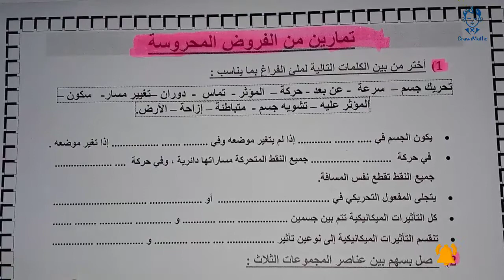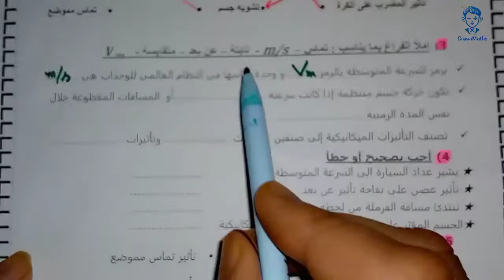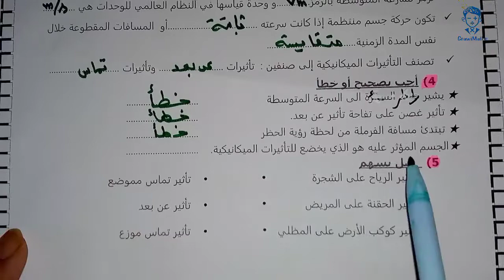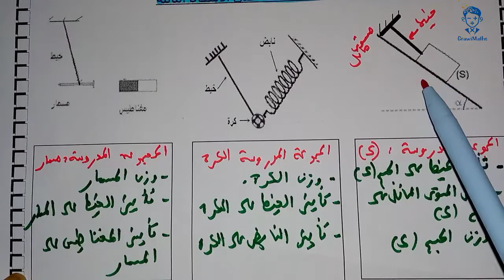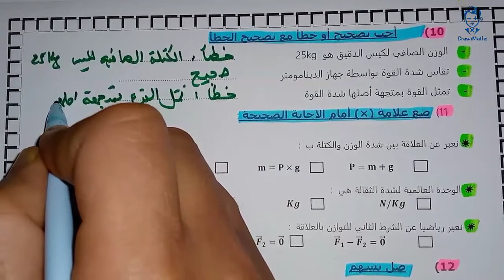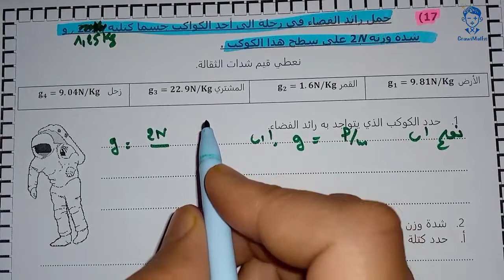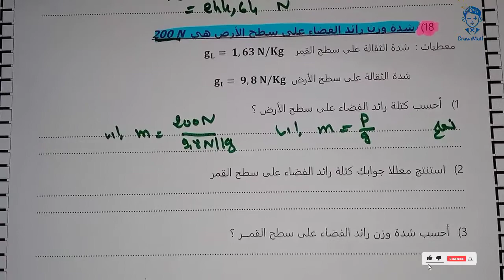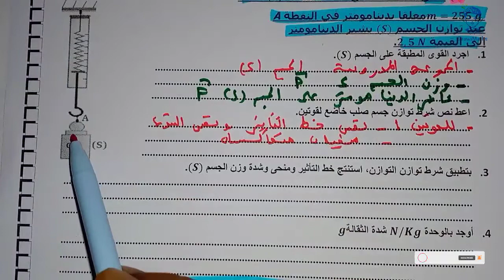الثالثة إعدادي فيزياء تمارين من الفرض المحروس الثاني الوزن و الكتلة توازن جسم صلب خاضع لقوتين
لتحميل سلسلة تمارين الفيزياء و لمزيد من المعلومات زوروا موقعنا على الفايسبوك